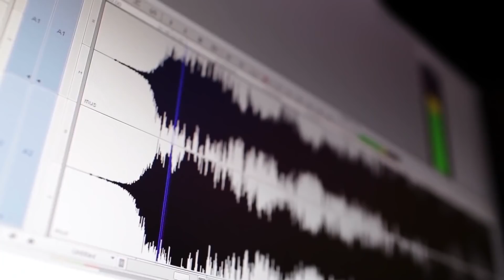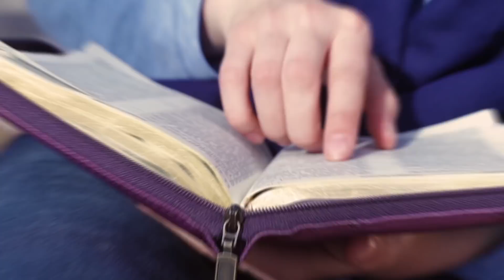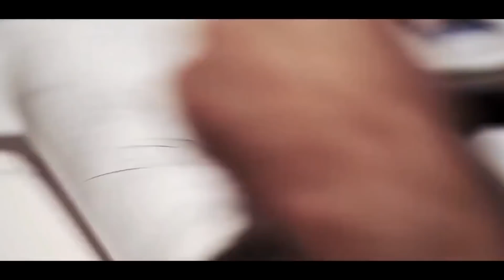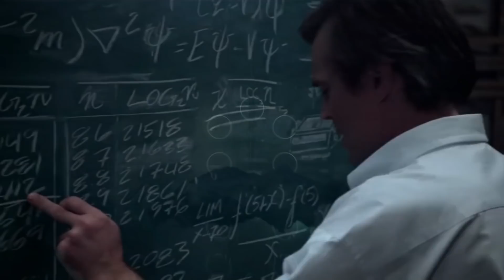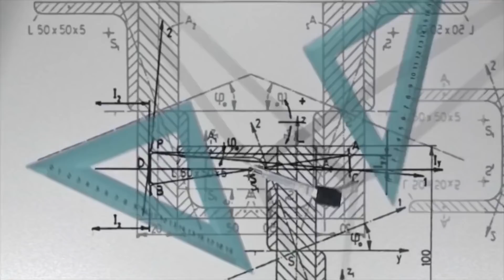Их стоит опасаться! ВСЯ ПРАВДА ПРО Пришельцев. ГДЕ ЖИВУТ Инопланетяне?